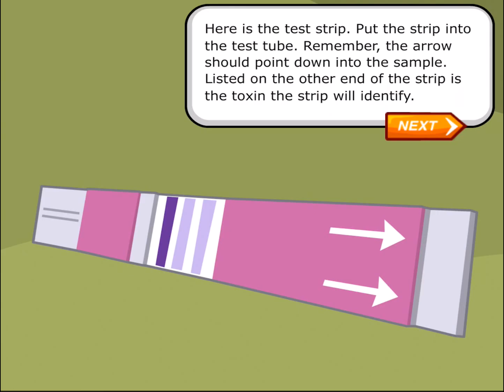Virtual Labs Food Science App Series: Preview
These Virtual Labs, produced for iPad by New Mexico State University Media Productions, help students learn basic laboratory techniques and practice methods used by lab technicians and researchers in a variety of careers, using specific food science lab processes.

Explore the Food Safety Scientist Curriculum and incorporate hands-on laboratory experiments, discussion guides and more, created by South Dakota State University Extension.

This work was supported by USDA CSREES and USDA National Institute of Food and Agriculture under two Higher Education Challenge Grant projects: 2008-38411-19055 and 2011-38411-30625. Collaborating universities South Dakota State University, North Dakota State University and New Mexico State University are all equal opportunity/affirmative action employers and educators.